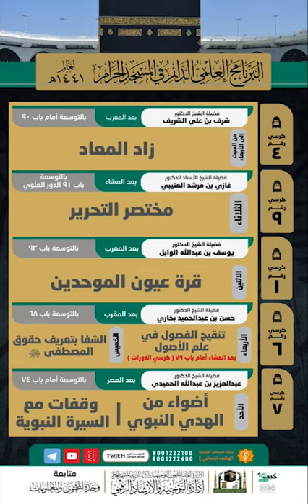البرنامج العلمي الدائم (طولي) 1441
ضمن برنامج الشاشة التوجيهية 1441
 لشهر ربيع الآخر